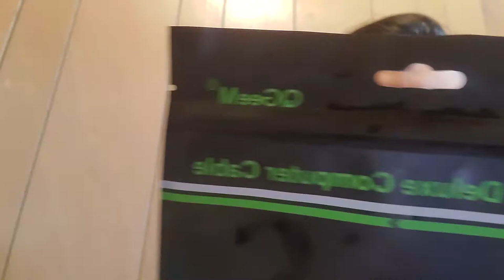Micro SD card and hdmi adapter cable unboxing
Ordered a couple items a couple days ago and they arrived today.

A micro SD card for my action camera that I got a while ago. And an hdmi adapter cable for c port style.

It came in an envelope. I threw away the envelope packaging and sanitized the outer contents of my packages.

Just to be on the safe side.

I bought both through Amazon.

And now I can use my action 📷.

Also I apologize if my voice is quiet. I don't always like how I sound